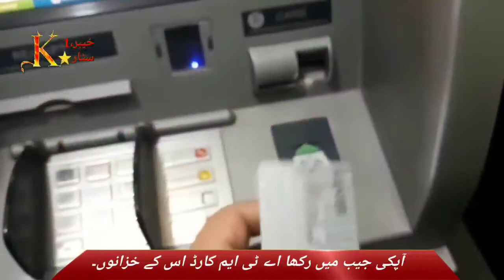You are no less than kings،،پریشان نا ہونا کیونکہ اگر تمھارے پاس یہ سب ہیں تو تم بادشاہ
Khyber,1star

پریشانی ، مشکلات اور مصائب کے حل کے لیے نسخہ
30-Oct-2019 — ہر تکلیف و آزمائش اور سہولت وخوشی اللہ تعالیٰ کی طرف سے ہے، اس لیے پریشانیوں اورمصائب کا حل رجوع الی اللہ ہے، یعنی اللہ تعالیٰ کی طرف متوجہ ...
پریشانیوں کا حل | جامعہ علوم اسلامیہ علامہ محمد یوسف بنوری ٹاؤن
سوال. پریشانیوں اورمصیبتوں کے حل کے لیے کوئی عمل بتلائیں ،تاکہ پریشانیاں ختم ہوں۔ جواب. پریشانیوں اورمصائب کا حل رجوع الی اللہ ہے ،یعنی اللہ تعالیٰ کی طرف ...
‫آپ کی پریشانیوں کا حل قرآن و حدیث کی روشنی میں 》Aap ki pareshaniyun ka hal》 - Posts | Facebook‬
آپ کی پریشانیوں کا حل قرآن و حدیث کی روشنی میں 》Aap ki pareshaniyun ka hal》‎. 1236 likes. ‎اس پیج کا مقصد قرآن و حدیث کی روشنی میں پریشان حال افراد کی...

Facebook app · Installed
پریشانیوں اور مشکلات کا حل (اضافہ شدہ ایڈیشن ) | محدث فورم [Mohaddis Forum]
19-Nov-2020 — کتاب کا نام پریشانیوں اور مشکلات کا حل (اضافہ شدہ ایڈیشن ) مصنفین ڈاکٹر حافظ شہباز حسن حافظ محمد حمزہ کاشف ناشر مکتبہ افکار اسلامی، لاہور ...
مشکل و پریشانی سے بچنے کا مسنون عمل - دارالافتاء، دارالعلوم دیوبند
سوال: عالی جناب برائے مہربانی مجھے ذہنی و روحانی سکون ہر طرح کی مشکل پریشانی غیر ضروری تکالیف سے پچا سکے ایسا وظیفہ ساتھ بتائیے جس کا ورد میں ہمیشہ کرسکوں ...
مختلف پریشانیوں کے حل کے لئے وظائف و اذکار - دارالافتاء، دارالعلوم دیوبند
مختلف پریشانیوں کے حل کے لئے وظائف و اذکار. ... سلامتی و خوشحالی آسودگی اور مشکلات و پریشانی نیز ذہنی سکون و صحت یابی کے لئے ، ۱۰ اولاد کا نیک صالح دیندار و ...
ہر پریشانی سے پریشان نہ ہوں - BBC News اردو
02-Nov-2014 — جیسے کہ جہاز گرجائے گا یہ آپ کی بس میں دیشتگرد بم پھاڑ سکتا ہے۔ اس قسم کے خوف کا سب سے بہترین حل مجھے میں نے تاش کے کھیل سے سیکھا۔ ایک پیشہ ور ...
پریشانیوں کا حل - iSeek Online
پریشانیوں کا حل. مکمل کتاب : روحانی ڈاک (جلد اوّل). مصنف : خواجہ شمس الدّین عظیمی. مختصر لنک
مسائل و پریشانیوں کے حل کے لئے وظیفہ
عبادات : متعلقہ فتاوی ; پسند کی شادی کے لئے مجرب وظیفہ 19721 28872 ; رشتہ میں رکاوٹ توڑنے اور اچھے رشتے کیلئے وظیفہ 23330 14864 ; نظر اتارنے کا ایک مجرب و مستند ...